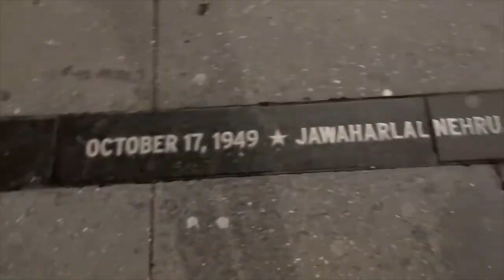A Day in New York 2022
Exploring New York City
Thank you all so much for watching my videos,  Love you all!